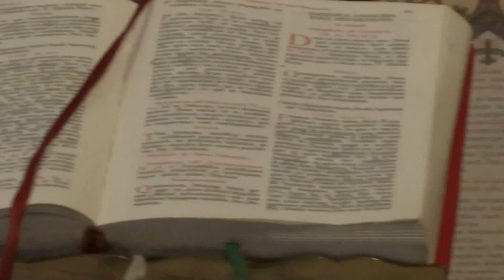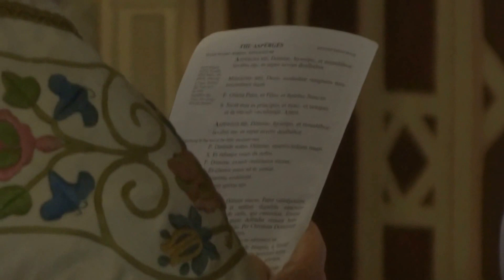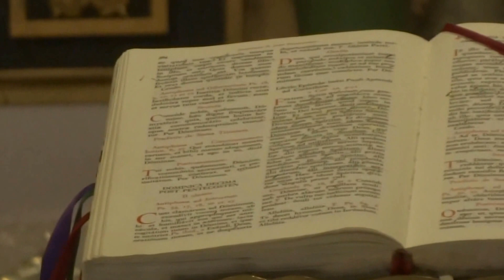Father William Young Latin Mass at IC Chapel SF August 2, 2015 1